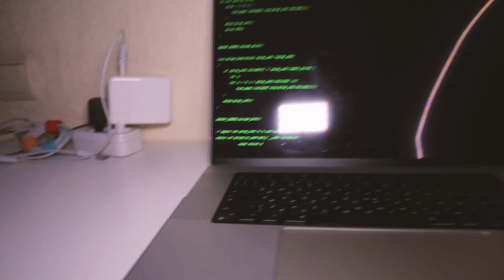DO NOT ORDER WEDNESDAY Thing HAND in 3AM from MCDONALDS in Ohio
What happens if you open Happy Meal Wednesday Adams? Inside the parcel was a Hand Thing! She was alive and ran away from my house. But the street surveillance camera filmed the Hand in the street!

DO NOT ORDER WEDNESDAY ADDAMS HAPPY MEAL!

Evil Wednesday Addams Thing Addams Hand in real life